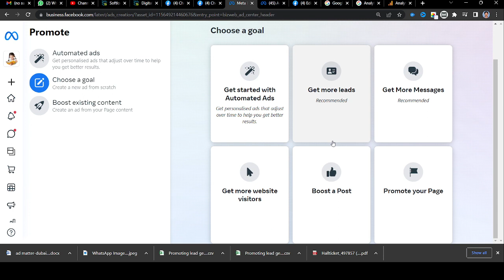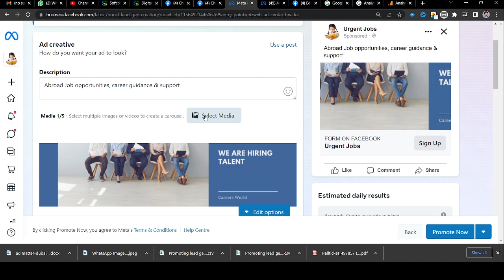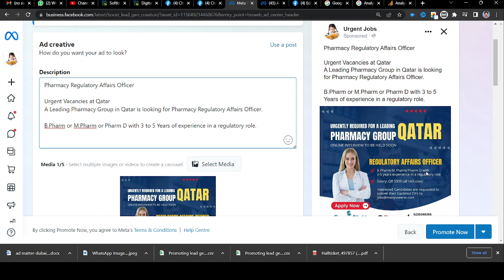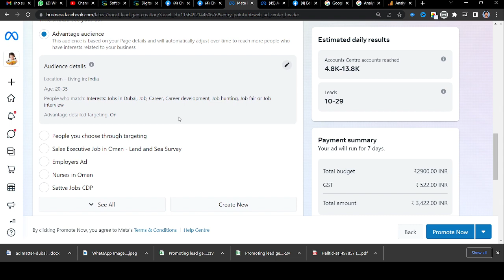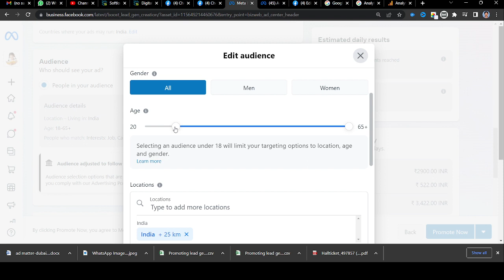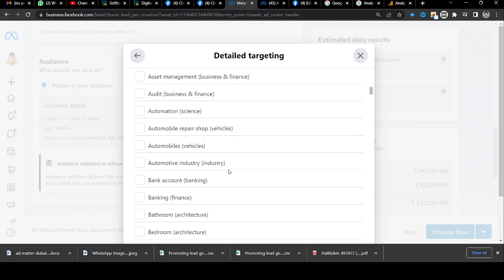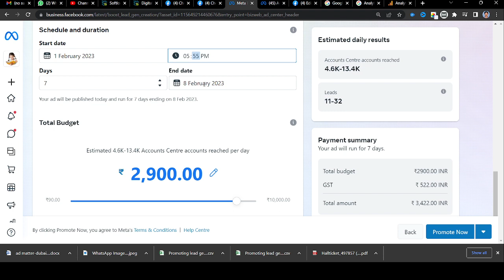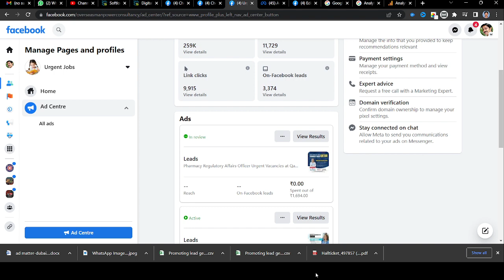How to Conduct a Lead Generation Campaign in Facebook - Malayalam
If you wish conduct a Lead Generation campaign in Facebook, this video can help you to conduct a Facebook lead campaign easily using its light weight interface.

This can be done through various channels, such as email marketing, social media, search engine advertising, and events, among others. The goal of a lead campaign is to build a list of qualified leads that can be nurtured and eventually converted into paying customers.

A Facebook lead campaign is a type of advertising campaign run on Facebook that is designed to generate leads for a business. It allows businesses to collect contact information, such as email addresses or phone numbers, from potential customers by offering them a free trial, a sample, or some other type of lead magnet. The information is then used to follow up with the potential customer and convert them into a paying customer. Facebook lead campaigns can be targeted to specific demographics, interests, or behaviours, and can be run through Facebook's Ad Manager platform.

I can arrange dedicated online support and detailed training for conducting same.